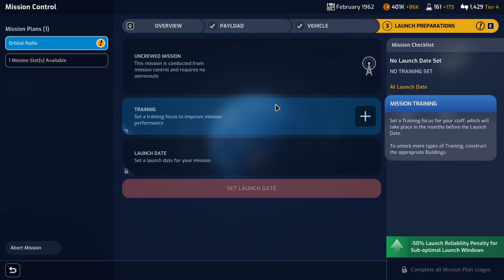Mars Horizon Ep 3 The Moon